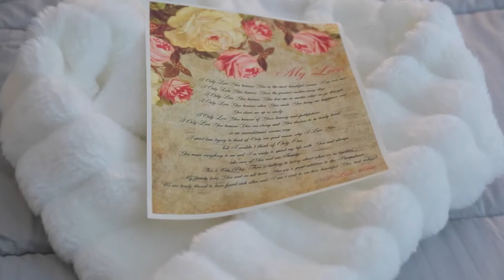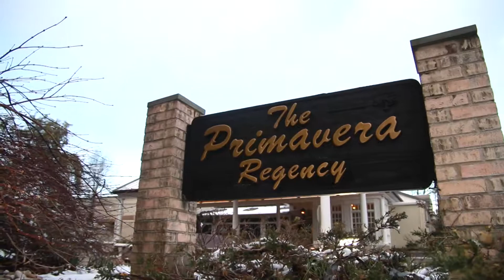Amanda & Joe cinema short